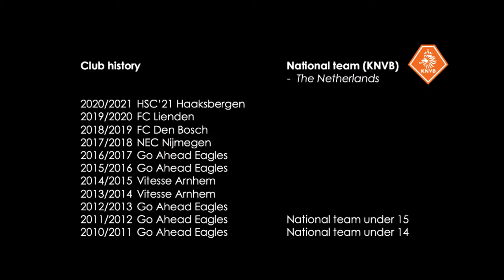Steven van Dijk video 2020/2021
Name: Steven van Dijk
Date of birth: 9 April 1997
Place of birth: Apeldoorn
Nationality: Dutch
Height: 6,2 ft
Weight: 90 kg
Position: Goalkeeper
Feet: Left